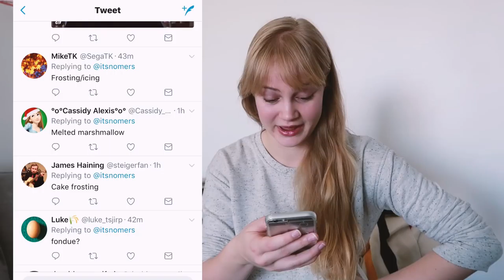How To Ruin Mashed Potatoes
I should start a cooking series.
Does this count as a story time?